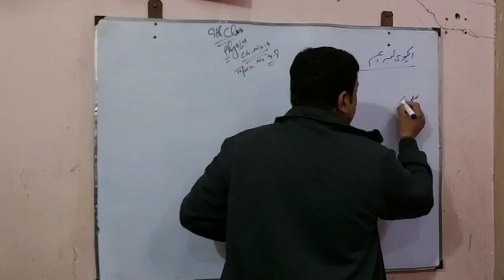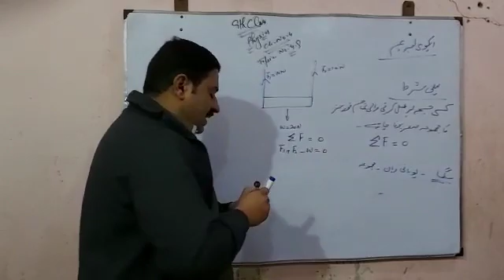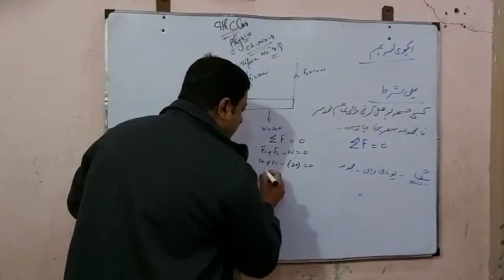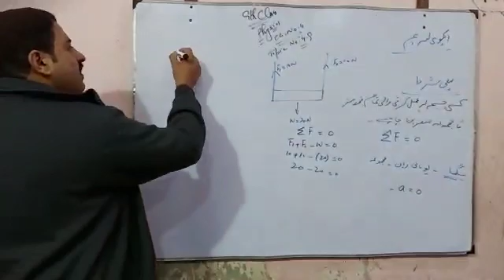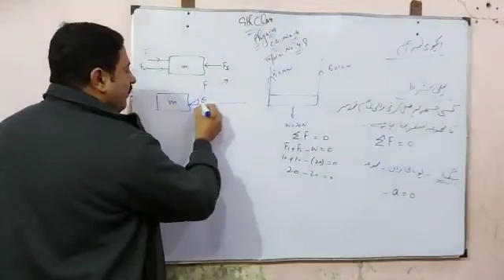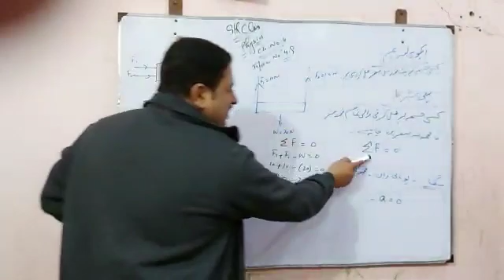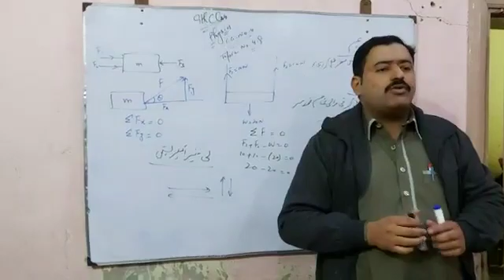1st condition of equilibrium 9th physics ch.no.4